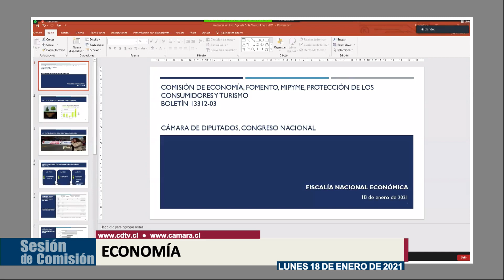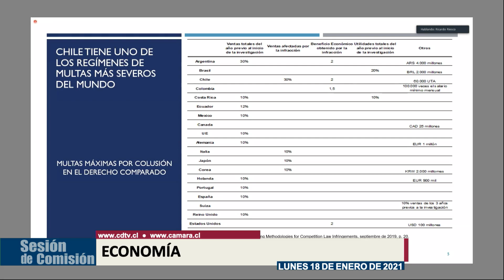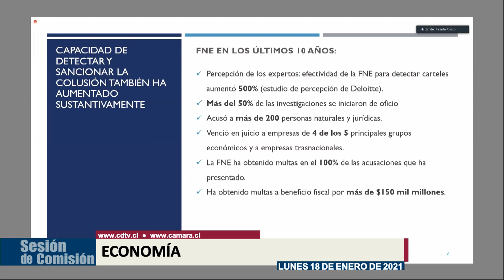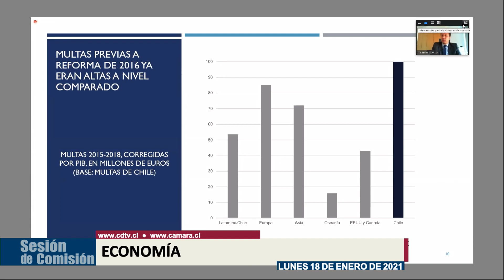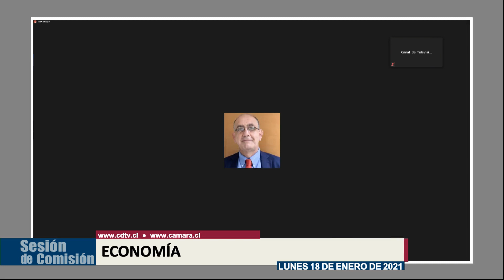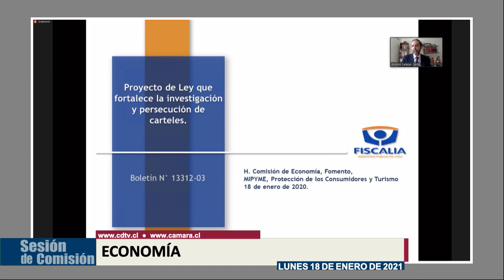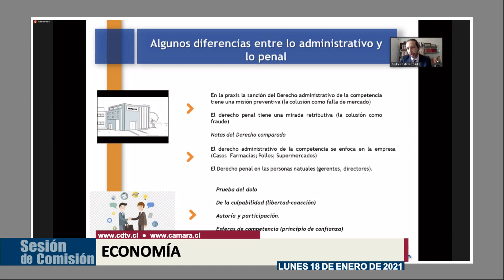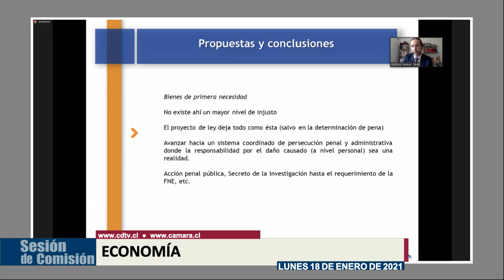Comisión de Economía / 18 enero 2021